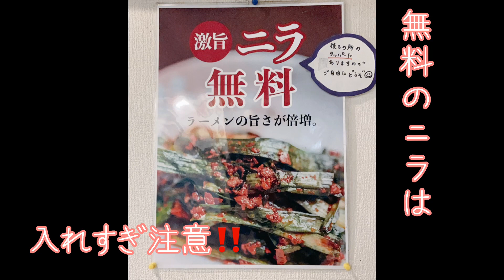東大阪『麺や清流』ブームの火付け役になった『冷やし中華』を頂いてきました🍜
ラーメン屋さんの冷やし中華ブームの火付け役と言っても過言ではない、東大阪の近畿大学すぐのところにある『麺や清流』さん。大学から近いこともあり美味しいラーメンが食べられることでも有名でいつも大行列です。
しっかり煮込まれたチャーシューもとても美味しく、喉越しがいい麺とさっぱりしたタレでこの暑い夏を乗り切ってください‼️

食べログ▶️ 麺や 清流
大阪府東大阪市小若江1-4-3